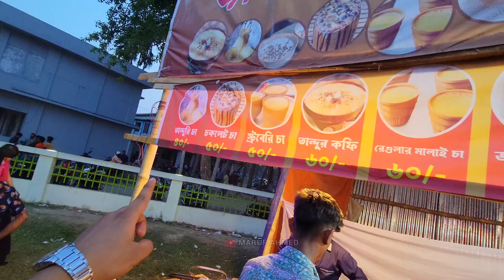বৈশাখী মেলা ১৪৩০ | Boishakhi Mela 2023 | Maruf Ahmed